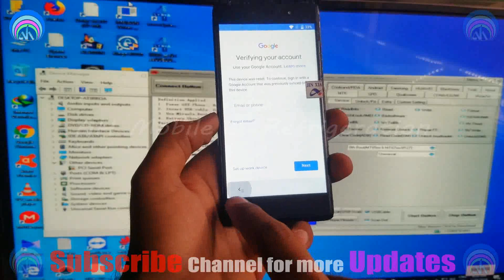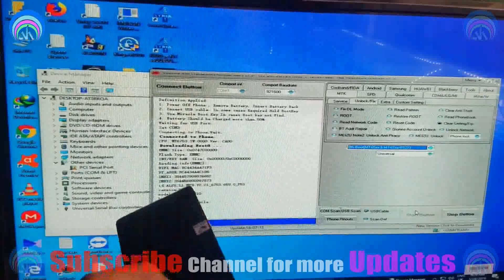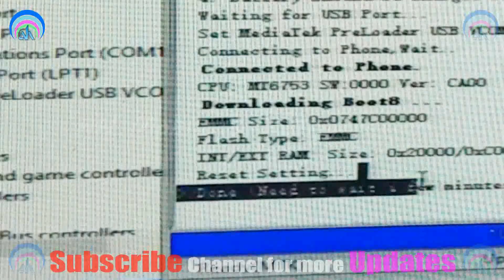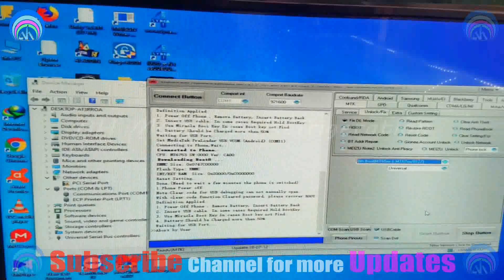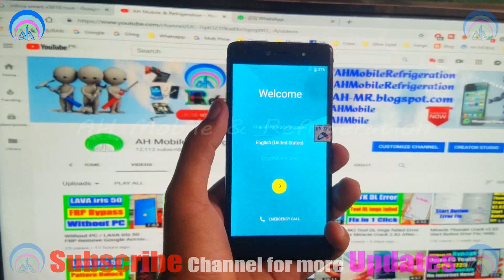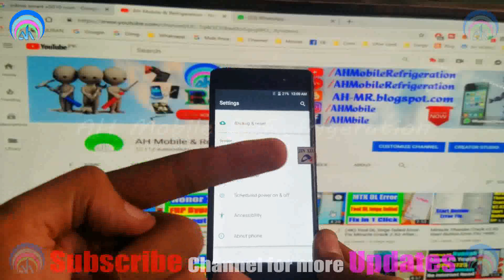QMobile Z10 FRP Remove Just 1 Click With Free Tool Miracle Box Crack v2.82 | Urdu Hindi